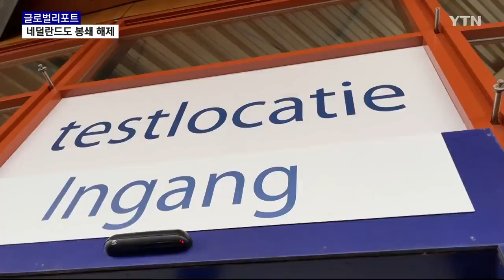방역 빗장 풀고 새로운 국면 접어든 네덜란드 [글로벌리포트] / YTN korean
네덜란드 정부도 방역 봉쇄 조치를 전면 해제하고 새로운 국면에 접어들었다고 선언했습니다. 오미크론 변이 확산이 정점을 찍고 조금씩 안정을 찾으면서 내린 조치인데요. 네덜란드 상황은 장혜경 리포터가 전해드립니다

[기자]
도시 장터에 모처럼 사람들이 몰렸습니다.

이것저것 물건도 고르고 야외 카페에서 즐거운 한때를 보냅니다.

지난 12월 봉쇄에 들어갔던 네덜란드가 대부분의 방역 빗장을 풀고 일상회복에 나섰습니다.

[잉흐 사헤르티안 / 의류 가게 운영 : 고객들이 무척 기뻐합니다. 그리고 저희 점주들도 무척 기쁘지요. 이제 서로 얼굴 보면서 물건을 구매하고 판매할 수 있으니, 인터넷 판매보다는 훨씬 좋습니다.]

[톰 반 델 벨트 / 네덜란드 즈볼러 : 정말 좋습니다. 그동안 너무 고통스러웠습니다. 다시 자유롭게 다닐 수 있어서 좋습니다. 마스크를 쓰고 사람들과 대화하면 웃는 지, 화가 났는지 도저히 알 수 없었거든요.]

지난 2월 초 정점을 찍은 뒤 신규 확진이 줄어드는 추세인 네덜란드.

오미크론 확진자의 중증화율이 낮은 데다가 봉쇄 조치에 반대하는 여론이 거세지면서 현지 정부는 방역 빗장을 열었습니다.

그동안 밤 10시까지였던 술집과 음식점 영업시간이 새벽 1시까지 연장되고 마스크 의무 착용도 해제되자 시민들은 반갑다는 반응입니다.

[알버트 반 더 라이던·유리 반 델 벨트 / 네덜란드 즈볼러 : (토요일에) 와인도 마시고 기분이 정말 좋아요.]

하지만 이런 조치에 불안을 호소하는 목소리도 나옵니다.

오미크론 변이는 여전히 확산 중이고 치료 대책이 마땅치 않은 만큼 좀 더 방역에 신경 써야 한다는 겁니다.

[정예하 / 유학생 : 저는 네덜란드 정책이 너무 급진적이라고 생각하고 앞으로 마스크를 쓰지 않아도 되지만 전 마스크를 쓰고 다닐 예정입니다.]

에른스트 카위퍼르스 네덜란드 보건 장관은 "우리는 지금 막 새로운 국면에 들어선 상황이라 조심해야 한다"며, 마스크 착용이 의무는 아니지만 계속 쓰기를 권장한다고 밝혔습니다.

여기에 공공장소에서의 사회적 거리 두기를 전면 해제하지만, 방문자들은 백신 접종 완료나 음성 확인서 등을 증명해야 하는 최소한의 방역 패스는 남겨놓기로 했습니다.

방역 빗장을 풀고 새로운 '위드 코로나' 시대를 맞이한 네덜란드에 전 세계의 이목이 쏠리고 있습니다.

네덜란드에서 YTN 월드 장혜경입니다.